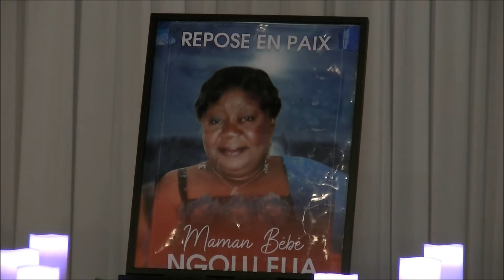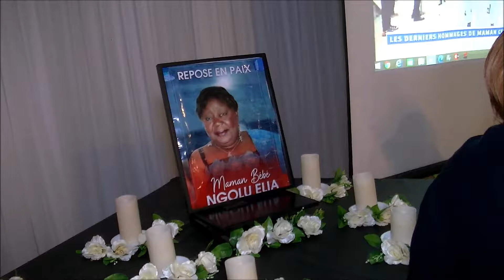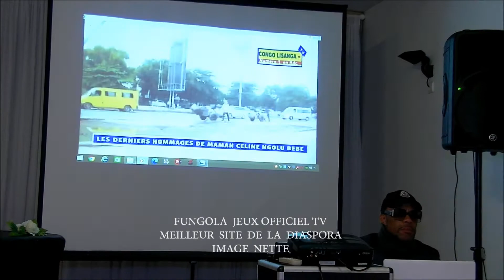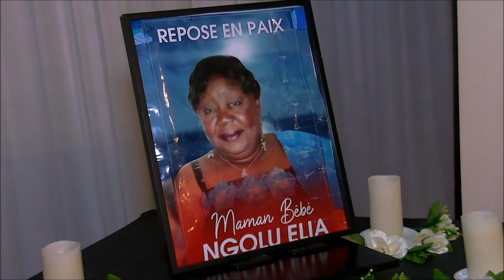RETRAIT DE DEUIL MAMAN BEBE NGOLU ELIA A BRUXELLES VOLUME 1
Réalisation de Richard coeur de lion mègapro . FUNGOLA  JEUX OFFICIEL TV .Meilleur site de la diaqpora . Image nette .